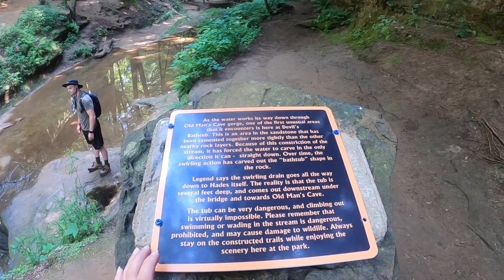Hocking Hills State Park Part4